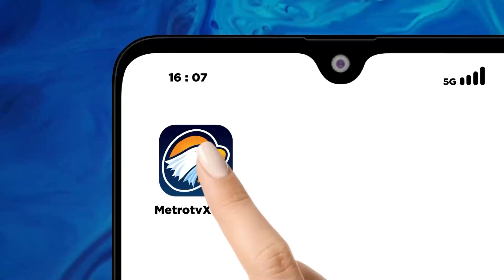Skuat Garuda Tiba di Solo, Siap Hadapi Laos - [Metro Siang]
MetroTV, Skuad Timnas Indonesia telah mendarat di Bandara Adisumarmo, Solo, Jawa Tengah, pada Selasa malam. Skuad Garuda akan melakoni rangkaian persiapan untuk menghadapi Laos di laga kedua Piala AFF 2024.